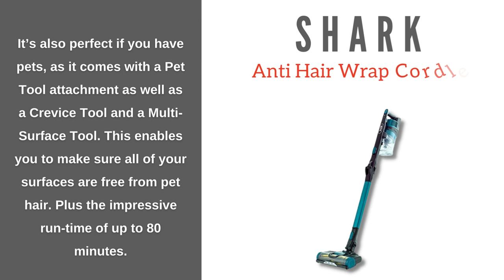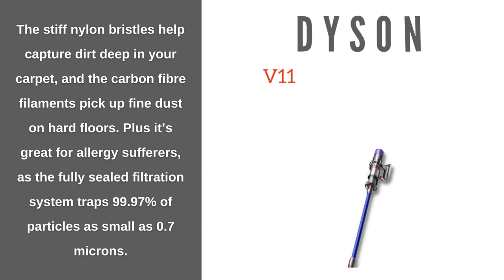Top 5 Cordless Vacuums for Spring Cleaning 2023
Spring has finally arrived, which means its time for some spring cleaning! And a good vacuum is essential to get your home looking fabulous. Cordless vacuums are especially convenient for spring cleaning, as you aren’t restricted by any wires. But with so many different vacuums on the market, which one should you choose? Here are our top 5 cordless vacuums for spring cleaning!

1. Shark Anti Hair Wrap Cordless Stick Vacuum Cleaner [IZ252UKT].

2. DYSON V11 Absolute Cordless Vacuum Cleaner

3. VAX ONEPWR Blade 4 CLSV-B4KS Cordless Vacuum Cleaner

4. Henry Quick Cordless Stick Vacuum Cleaner

5. Shark Stratos Cordless Stick Vacuum Cleaner [IZ420UKT]